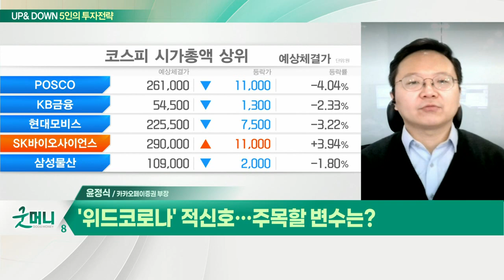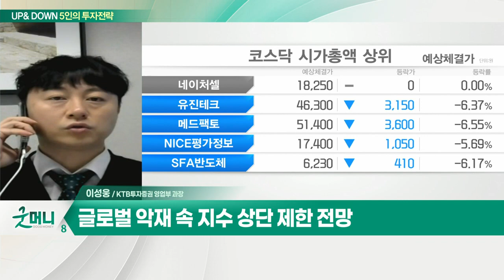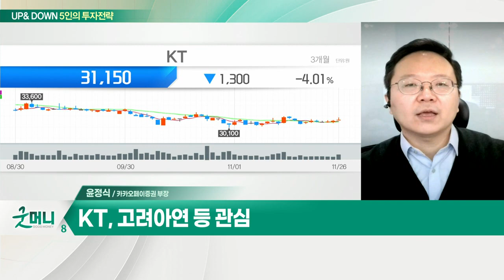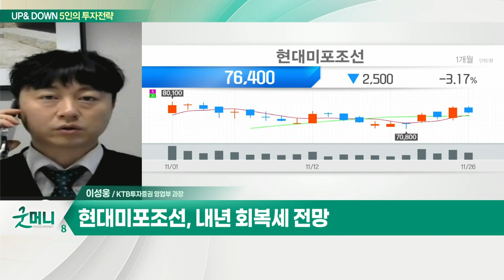오미크론發 패닉셀 오나… 전망은? / '위드 코로나' 적신호… 주목할 변수는?_UP&DOWN 5인의 투자 전략 (20211129)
Q. 오미크론發 패닉셀 오나… 전망은?
- 글로벌 악재 속 지수 상단 제한 전망
- 미국發 국채 금리 상승 우려
- 낙폭과대주 및 진단키트주 주목

Q. 오늘 장 관심주는?
- 내년 회복세 전망

Q. '위드 코로나' 적신호…주목할 변수는?
- 국제유가 및 국채금리 동반 하락
- 국내 증시 변동성 확대 구간